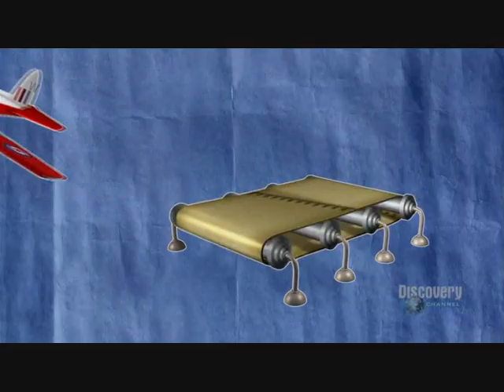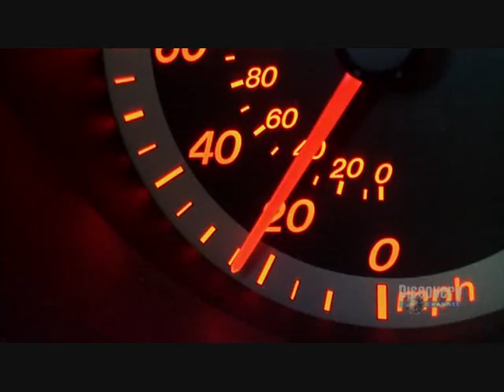Mythbusters - Plane on conveyor belt the practice!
Mythbusters test the myth!